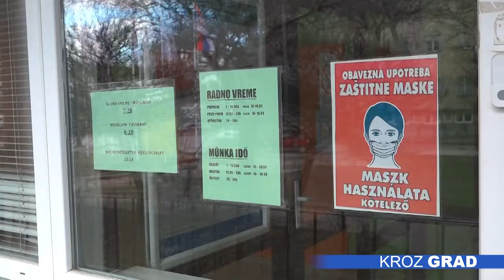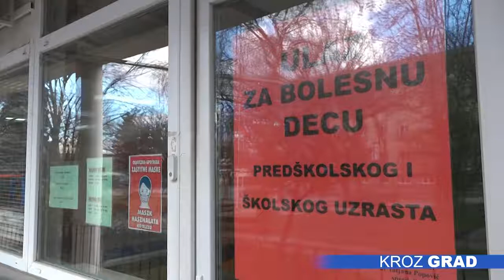Kovid se širi među decom: u januaru 295 obolelih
Tokom januara meseca od 795 dece testirane na infekciju  kovid 19, njih 295 bilo je zaraženo virusom, kažu iz respiratorne dečje ambulante Doma zdravlja u Subotici.

Virus je zastupljen u svim uzrasnim grupama, ali se beleži znatno više pozitivno testirane dece među đacima, ističu lekari. To potvrđuje i činjenica  da  je od početka drugog polugodišta, u respiratornoj ambulanti Dečijeg dispanzera, od ukupnog broja pregleda tokom januara meseca, koji iznosi 5382, čak 3988 pregledano u tom periodu.  Glavobolja, povišena telesna temperatura, malaksalost, kašalj, kijanje, gušobolja, bolovi u mišićima, su najčešći simptomi dece koja se sa roditeljima  javljaju u ambulantu.

Postoje stanja kada je pregled pedijatra neizbežan čak i u prvim satima, podsećaju lekari.

Iz Službe za zdravstvenu zaštitu žena i dece Doma zdravlja apeluju na roditelje za strpljenje, jer Služba radi pod velikim pritiskom, kako zbog većeg broja obolelih među zaposlenima, tako i zbog sve većeg broja pregleda na dnevnom nivou. Svako dete dobiće na vreme adekvatnu pomoć i pregled, poručuju iz ambulante.